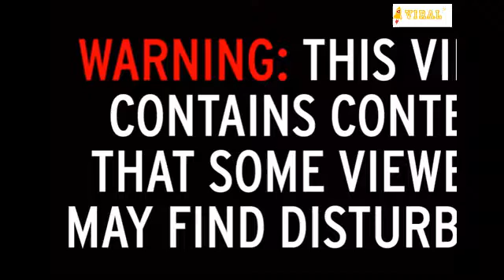Dramatic dashcam footage shows moment traffic officer is sent flying after being hit by car !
This shocking video shows the moment a traffic officer is sent flying into the air after being hit by a car.

Released by the Ohio State Highway Patrol in the US, a clip filmed from inside a police car shows the moment one of their troopers is hit by a vehicle.

Sergeant Jim Smith of the Chardon Post, had pulled over a car on US Route 322 near Chardon, Ohio.